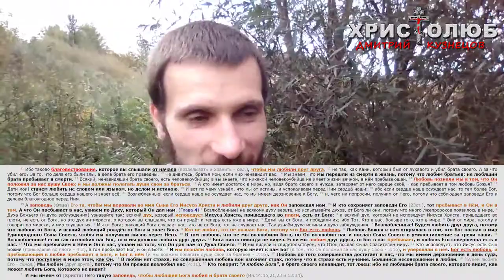ПУТЬ и УЧЕНИЕ БОГА ИИСУСА ХРИСТА (26.08.2017) ВЕГАН 💚 ХРИСТОЛЮБ ✝️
ПУТЬ и УЧЕНИЕ БОГА ИИСУСА ХРИСТА — это видео о том, что такое настоящая евангельская жизнь истинных христиан, идущих по стопам своего Учителя.

— SKYPE: christolube

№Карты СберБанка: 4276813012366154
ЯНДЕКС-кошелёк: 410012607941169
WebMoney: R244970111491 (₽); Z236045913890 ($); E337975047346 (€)